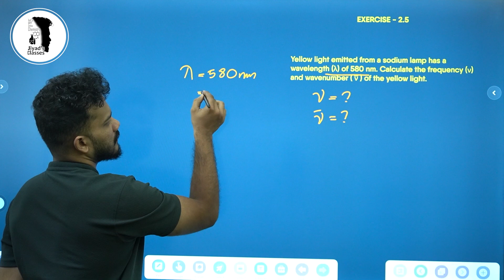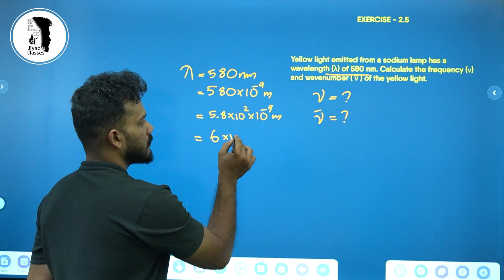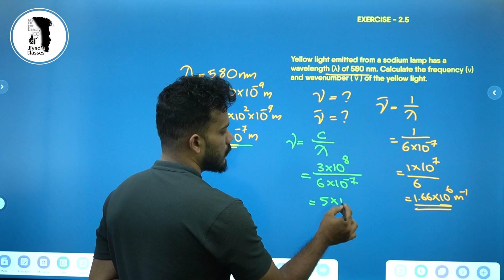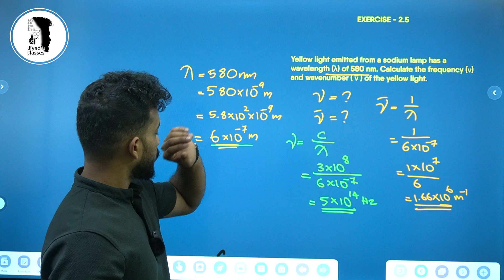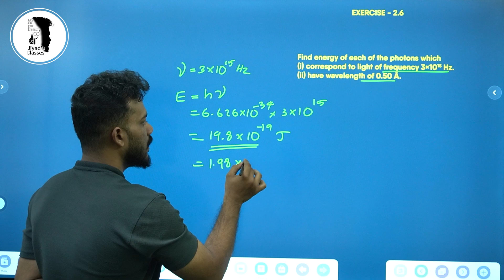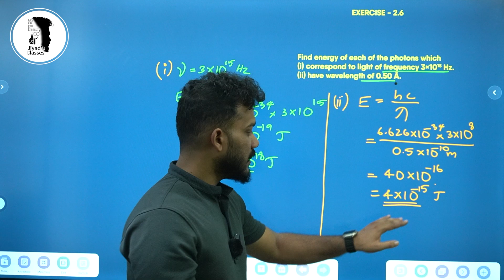NCERT Exercise Questions || 2.5 & 2.6 II Structure of Atom II Part-4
Yellow light emitted from a sodium lamp has a wavelength (λ) of 580 nm. Calculate
the frequency (ν) and wavenumber ( ν ) of the yellow light.

Find energy of each of the photons which
(i) correspond to light of frequency 3×1015 Hz.
(ii) have wavelength of 0.50 Å.